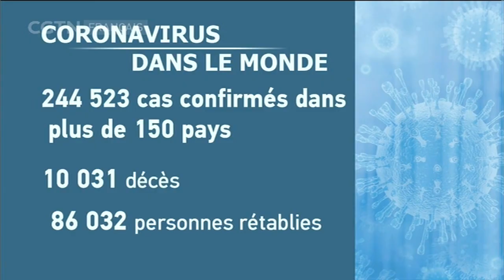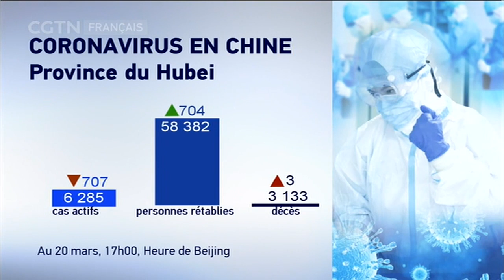COVID-19 : plus de 244 000 personnes ont été infectées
À travers le monde, plus de 244 000 personnes ont été infectées. En dehors de la Chine, il y a plus de 160 000 cas répartis dans 150 pays.